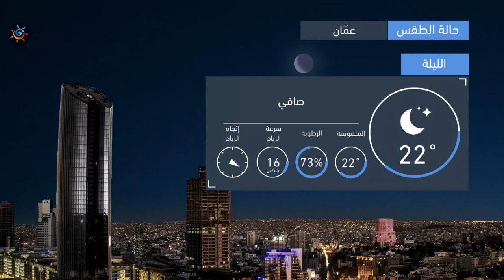طقس العرب | طقس الغد في الأردن | الأحـــد 2020/7/12